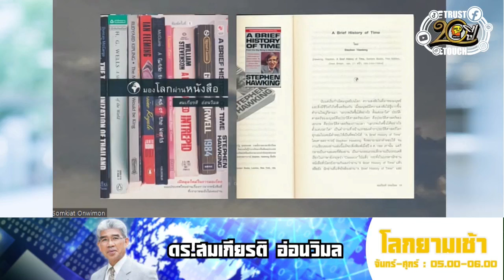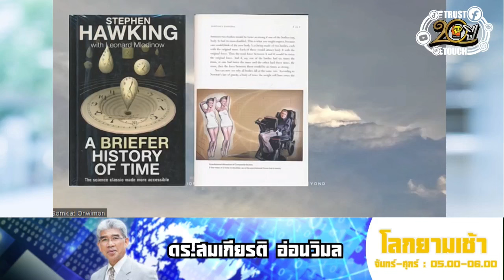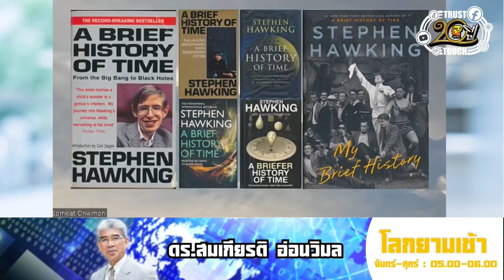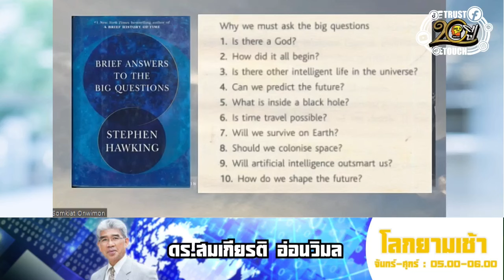Highlight : ประวัติศาสตร์ โดยย่อของกาลเวลา หนังสือวิทยาศาสตร์ เล่มแรกของโลก โดย สตีเฟน ฮอว์กิง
ถือเป็นข้อถกเถียงทางฟิสิกฟ์ เวลามีจริงหรือไม่มีจริง แล้วเวลามีความเป็นมาอย่างไร

โดย ดร.สมเกียรติ อ่อนวิมล
รายการ